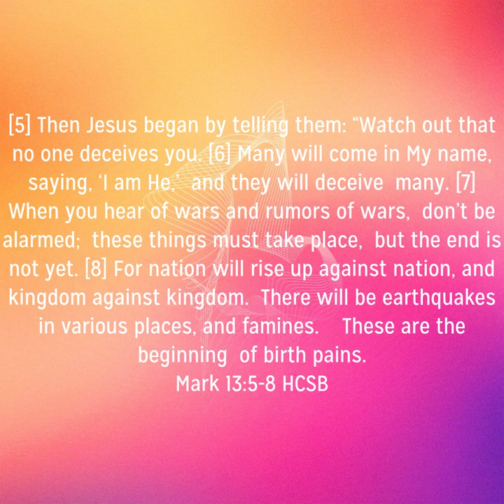.. Redemption Draweth Neigh